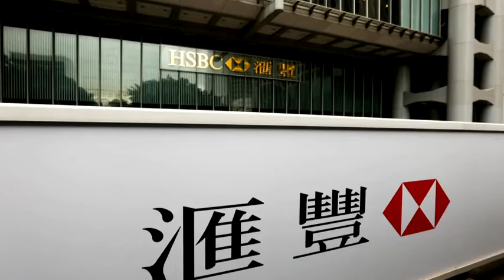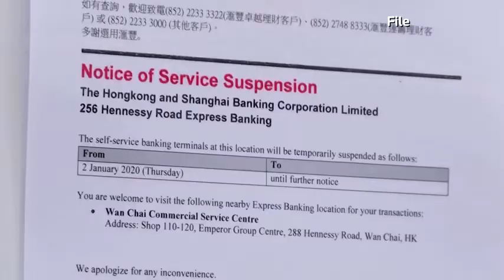HSBC, StanChart back China's Hong Kong security law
Major banks HSBC and Standard Chartered backed China's new national security law for Hong Kong on Wednesday in a break from their usual policy of political neutrality. Gloria Tso reports.